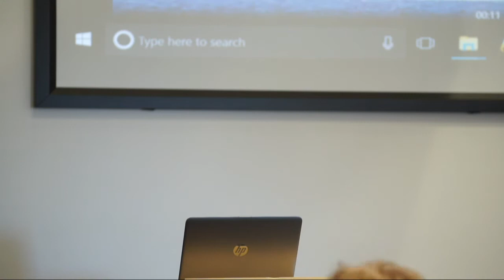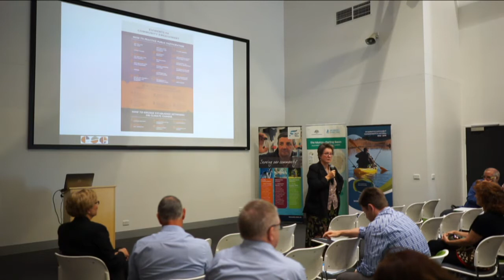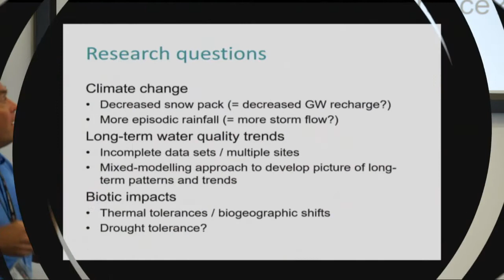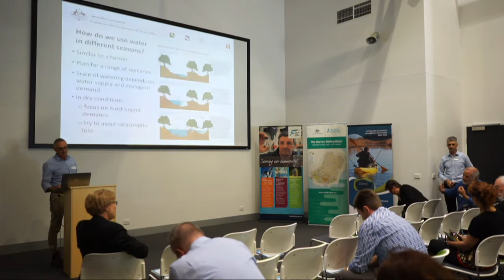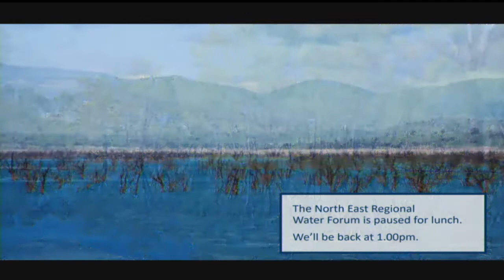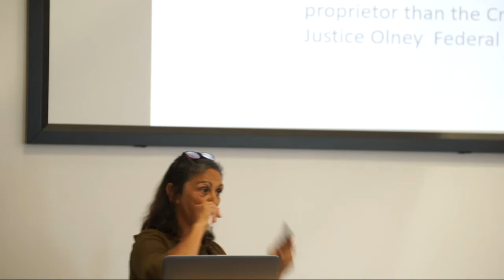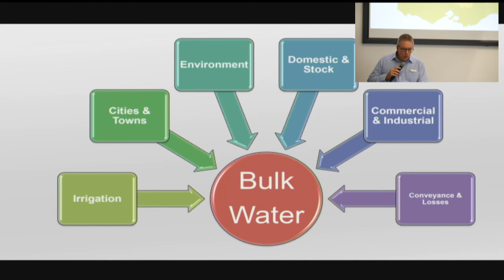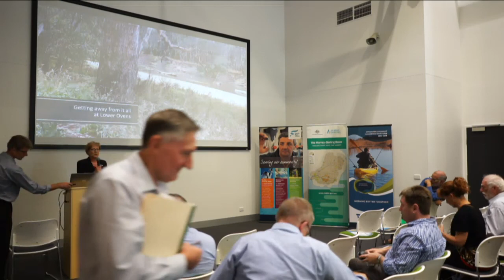2018 North East Victoria Water Forum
Join us to discuss the future of water use in a changing climate. The forum will focus on who manages your water, how it is monitored, the health of our waterways and the affects of climate change.

Agenda:
10.00 Welcome to Water Forum 2018
10.10 Short video: Who manages our water?
10.15 Water in a Changing Climate - Prof. Kate Auty, ACT Commissioner for Sustainability and Environment
11.00 Historical Trends of Water Quality & Quantity - Dr Ewen Silvester, La Trobe University
11.45 Environmental Water in the Southern Basin - Hilton Taylor, Commonwealth Environmental Water Holder
12.15 Lunch
1.00 Aboriginal Values of Water - Monica Morgan, Chair of Yorta Yorta
1.30 Water Trading - Edwina Carter, Murray-Darling Basin Authority
2.00 Bulk Water Entitlements - Mark Bailey, Goulburn Murray Water
2.30 Recreational Value of Selected Waterways - Wayne Street, Street Ryan
3.00 Close of Water Forum 2018